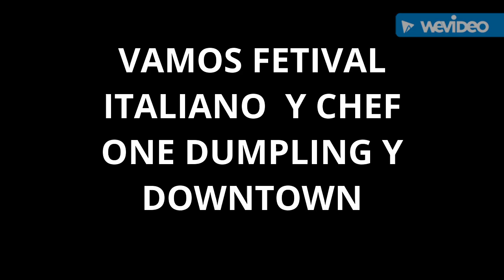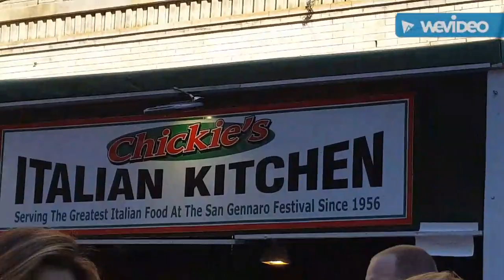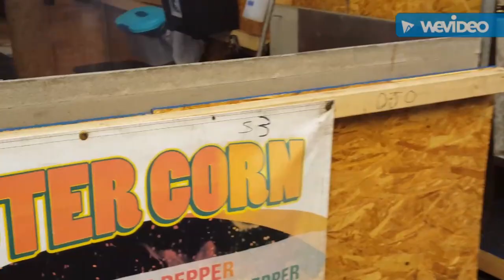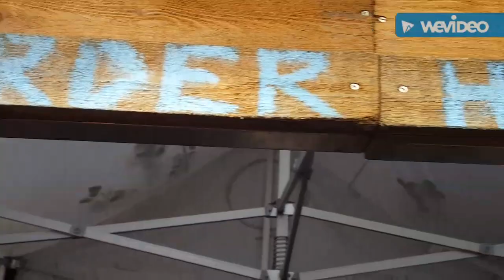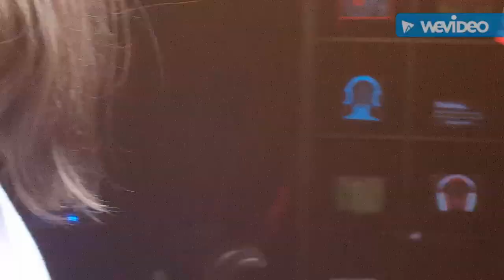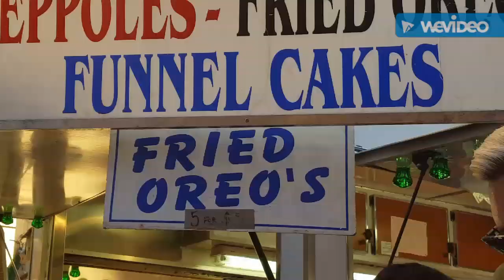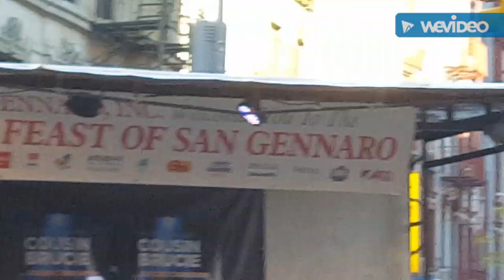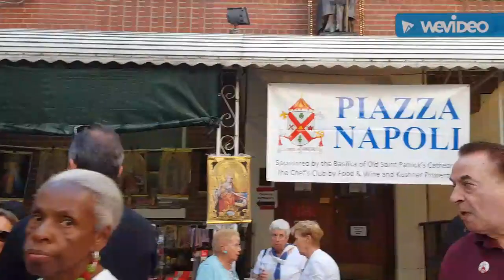VAMOS AL FESTIVAL ITALIANO Y CHEF ONE DUMPLING Y DOWNTOWN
VAMOS AL FESTIVAL ITALIANO